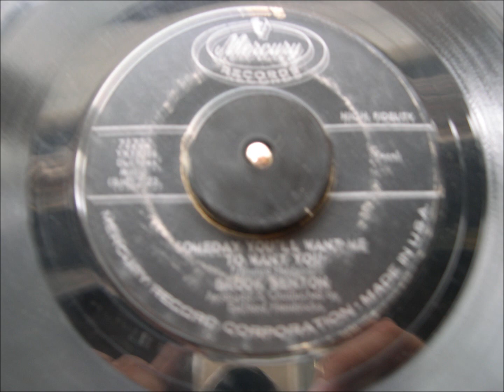BROOK BENTON SOMEDAY YOU'LL WANT ME TO WANT YOU MERCURY RECORD LABEL